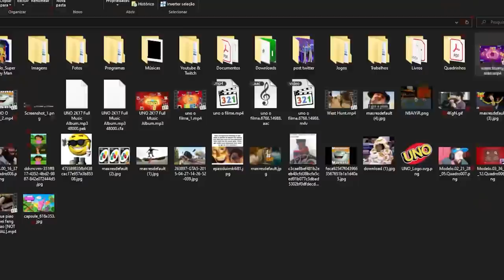O MAIOR VÍDEO DE UNO QUE VOCÊ VERÁ NA SUA VIDA! 😱 | UNO c/ Core, Souzones e Guinas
[ PARTICIPANTES ]

[ TAGS ]

0:00 - Sejam bem-vindos!
0:05 - INSCREVAM-SE NO CANAL!